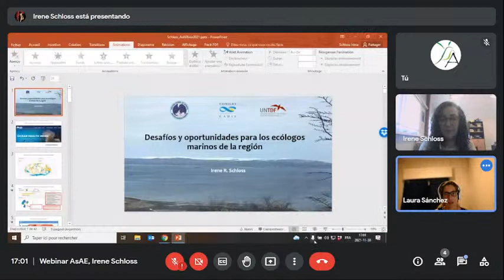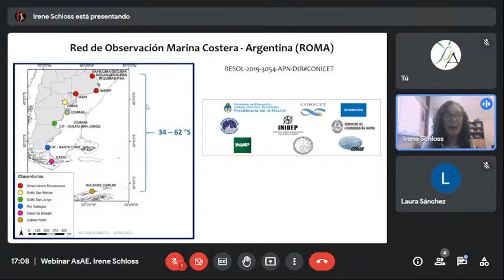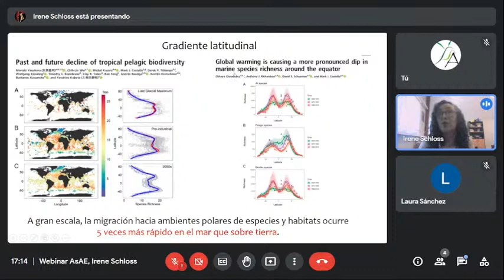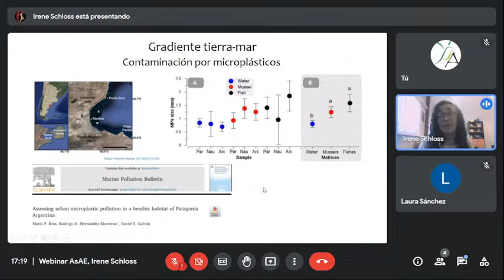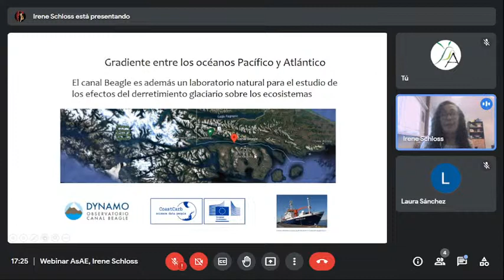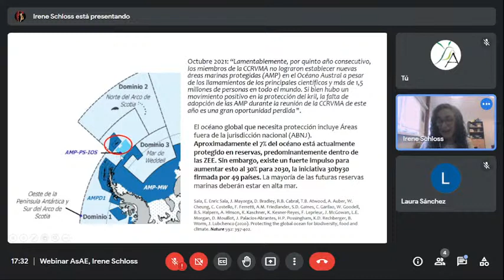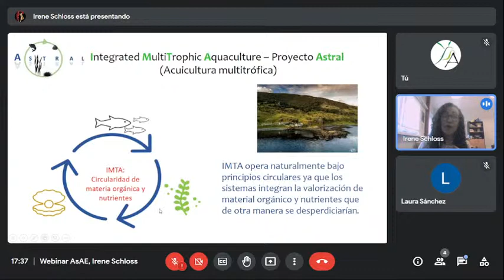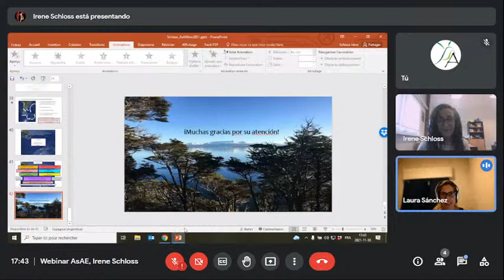Seminarios Web de AsAE 2021 - 5. Dra. Irene Schloss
"Desafíos y oportunidades para los ecólogos marinos de la región"
Dra. Irene Schloss
IAA (Instituto Antártico Argentino)
CADIC - CONICET (Centro Austral de Investigaciones Científicas), Usuhaia.